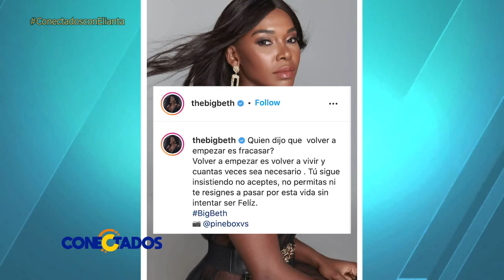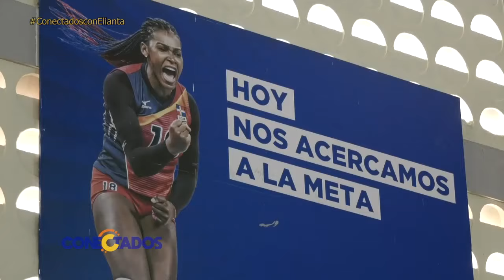Bethania de la Cruz jugadora profesional de voleibol | Conectados